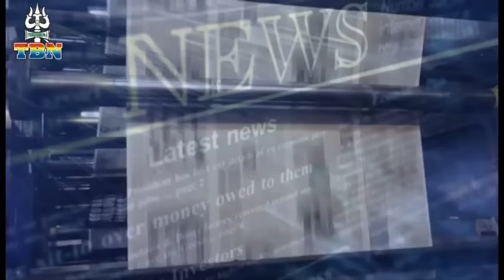AAJ KI TAAZA KHABAR 25 01 2017